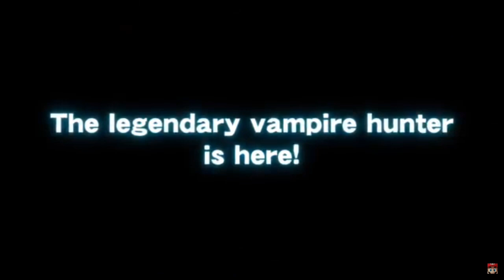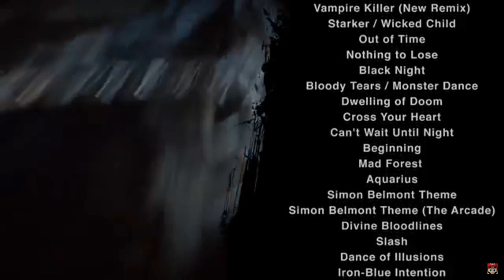SUPER SMASH BROS ULTIMATE - SIMON BELMONT TRAILER LIVE REACTION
Hope you enjoyed the video(and if you didn't then. welp. I tried haha...) If like all thing's Super smash bros, Nintendo + much more and you haven't already you should hit the sub button(PLS). So you can be one of the first to see my new videos.

WOW! You made it this far. God job! That means you win *Drum roll*. NOTHING!